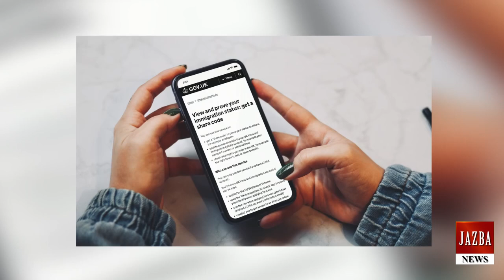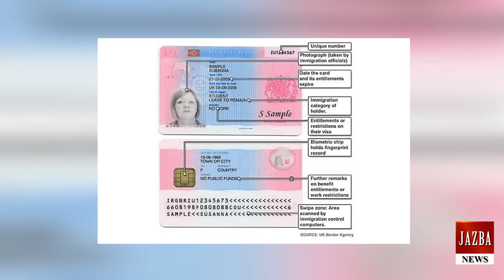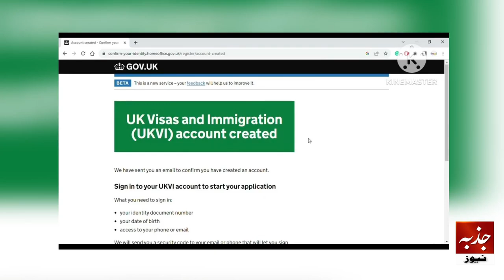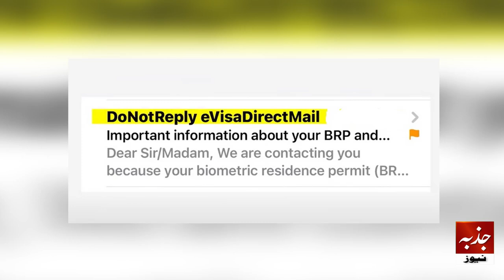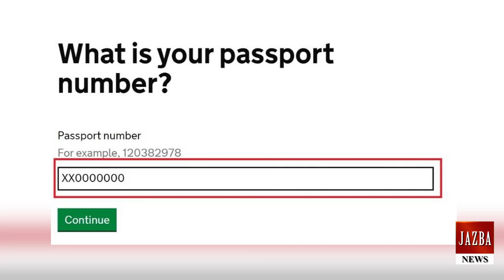Convert your BRP into eVISA before 31.12.2024 - UK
برطانیہ میں رہنے والے غیر ملکی 31 دسمبر سے پہلے پہلے اپنا ای ویزہ حاصل کر لیں